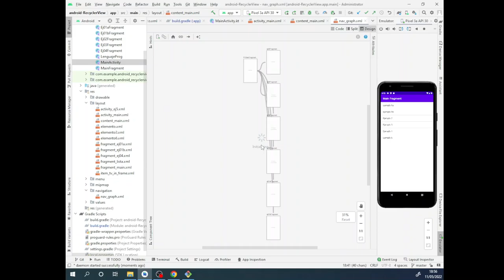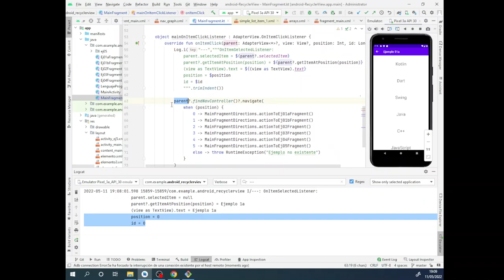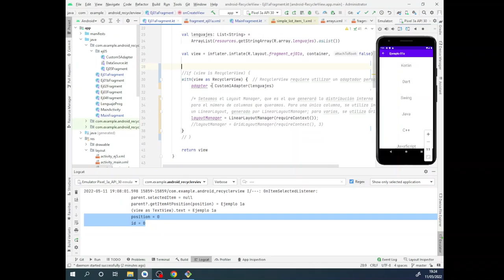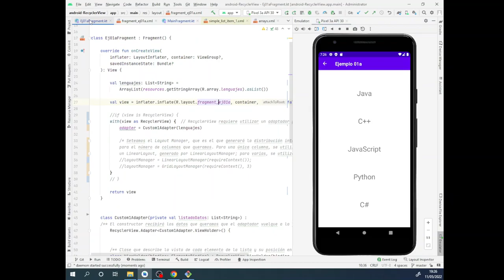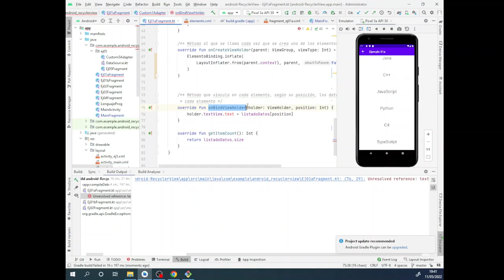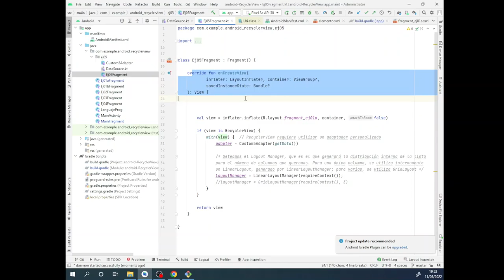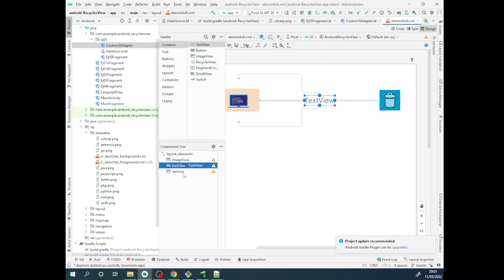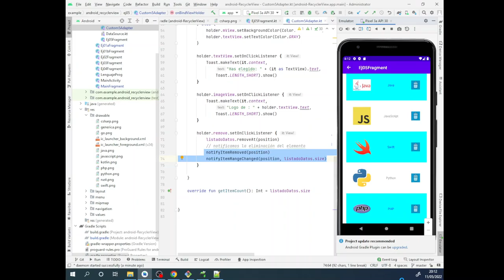PMDM. RecyclerView 1